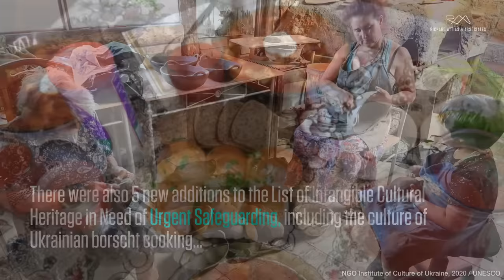Intangible Cultural Heritage: Timeless Traditions for the Next Generation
France's baguettes have been inscribed on
UNESCO's Representative List of the
Intangible Cultural Heritage of Humanity...
specifically the "artisanal know-how
and culture of baguette bread."

The unique taste, smells, sounds, and rituals of
"Intangible Cultural Heritage" bring communities together...
inspire us to travel...
and connect the past with the present.

Several of UNESCO's new entries are related to
food and drink, including harissa in Tunisia...
traditional tea processing techniques and
social practices in China...
and knowledge and practices related to cultivating
Khawlani coffee beans in Saudi Arabia.

The new additions to UNESCO's list also celebrated traditional arts like Hungarian string music and Kalela dance in Zambia.

With increasing globalization,
we need to preserve cultural diversity and
pass important traditions along to the next generation.